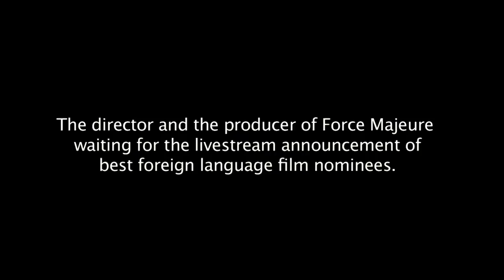Swedish director freaks out when he misses out on Oscar nomination.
Force Majeure, Worst Man Cry Ever, Most shocking snubs of the 2015 Oscar Nominations. Ruben Östlund, Erik Hemmendorff, Plattform Produktion, Academy Awards 2015.